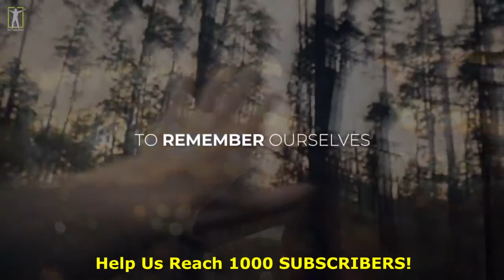THIS IS ALL ABOUT THE CORE SURVIVAL OF OUR SOCIETY - GREGG BRADEN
Gregg Braden is an New York Times best-selling author, researcher, educator, and lecturer.

He is known as a pioneer in bridging modern science, ancient wisdom, and human potential. He has been invited to speak in front of The United Nations, Fortune 500 companies, and the U. S. military.

His books include: The God Code, The Divine Matrix, Fractal Time, Deep Truth, Human by Design, and his latest, The New Human Story.

1)This video has no negative impact on the original works (It would actually be positive for them).
2)This video is also for teaching purposes.
3)It is not transformative in nature.
4)I only used bits and pieces of videos to get the point across where necessary.